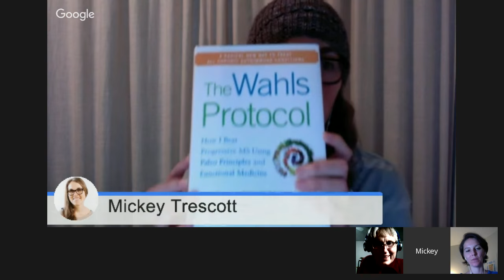Autoimmune Webinar w/ Dr. Terry Wahls, M.D.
Angie and Mickey of Autoimmune-Paleo.com interview Dr. Terry Wahls, MD, author of The Wahls Protocol about the intersection of conventional and functional medicine for the prevention and management of autoimmune disease.

SHOW NOTES:

Donate to Dr. Wahls research on dietary and lifestyle modifications to treat MS